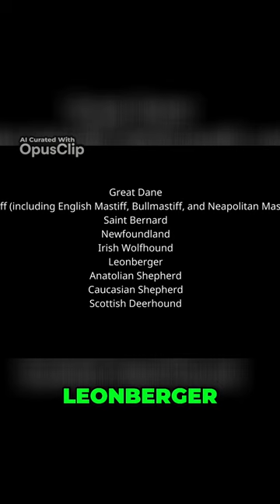Top 10 Giant Dog Breeds Meet the Biggest Canine Companions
Check me out on Amazon Influencers

So who are we talking about when we say giant dog breeds Here's a list of some Great Dane Mastiff including English Mastiff Bull Mastiff and Neapolitan Mastiff St Bernard Newfoundland Irish Wolfhound Leonberger Antolian Shepherd Caucasian Shepherd Scottish Deerhound